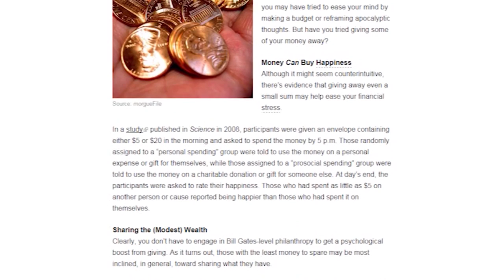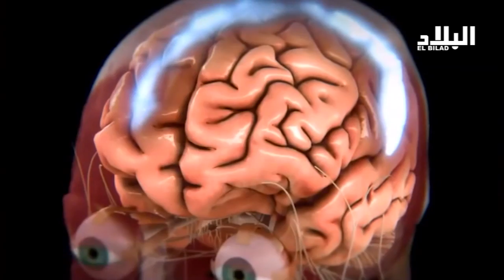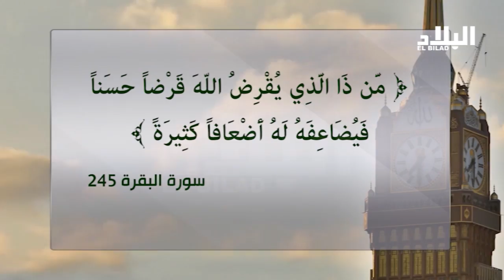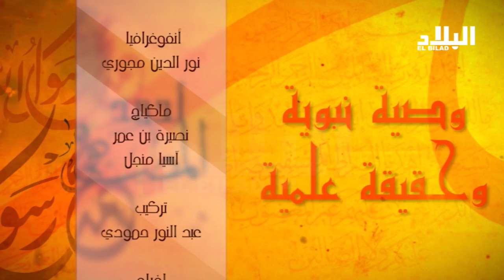برنامج : وصية نبوية وحقيقة علمية " الصدقة " -- El bilad tv --